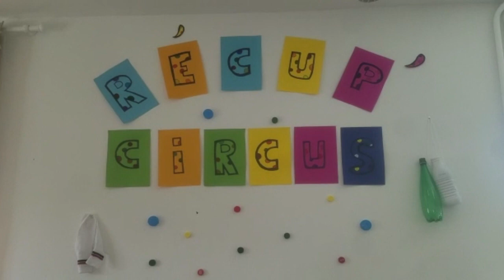Atelier Cirque 2 : Jongler à 3 sacs